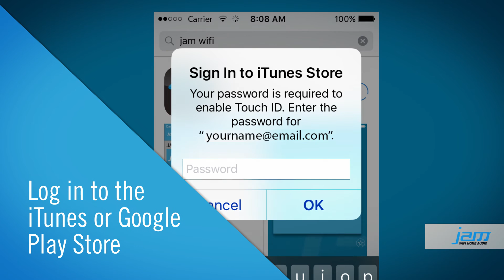Downloading the JAM WiFi Home Audio App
Downloading only takes a minute. Get started with this short video.